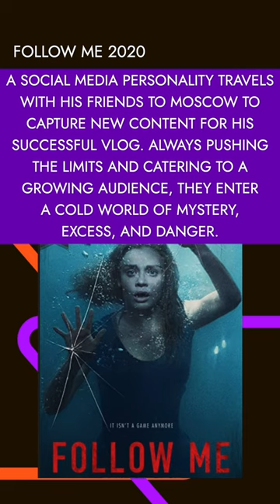Our top of escape movies.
Escape Room Supplier Indestroom: we produce the latest generation escape rooms and standalone gadgets. Turnkey escape rooms and puzzles of any complexity made by experienced escape room owners.